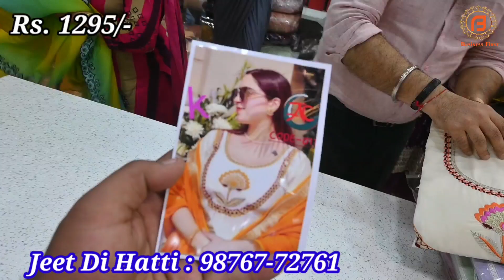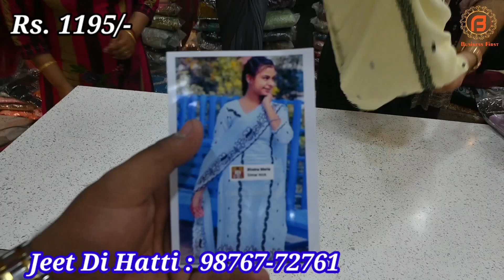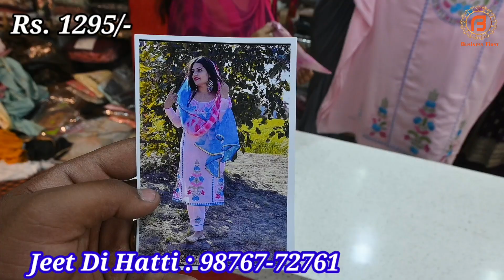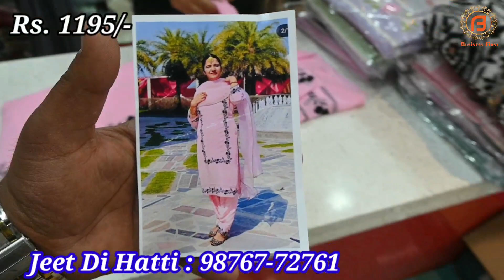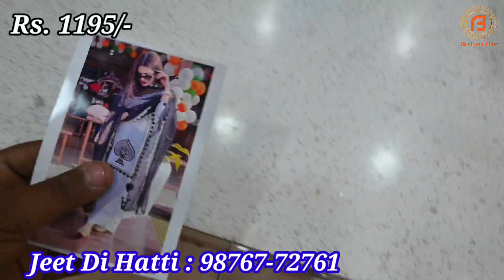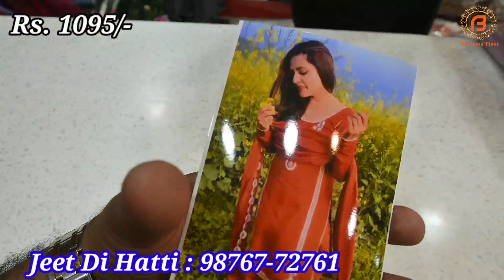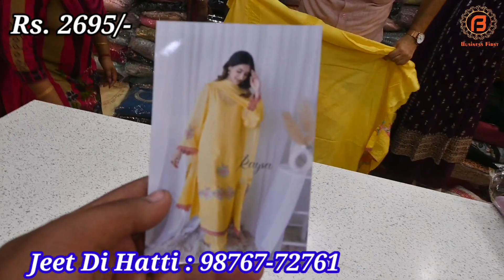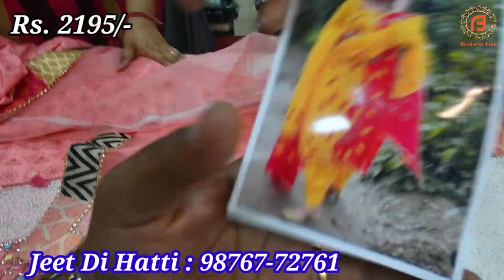Designer सूट के बादशा | Quality ऐसी जो कही नही मिलेंगी | Jeet Di Hatti | Samrala Special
Shop Address-
Name : Jeet Di Hatti
Address : Khanna Road, Samrala
वीडियो बनवाने के लिये मेल कीजिए